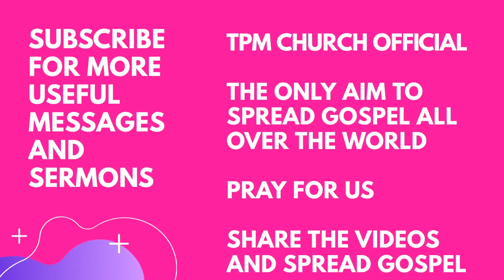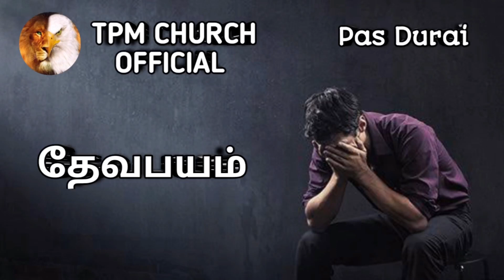TPM MESSAGES | தேவ பயம் | Pas.Durai | Bible Sermons | TPM Church Official